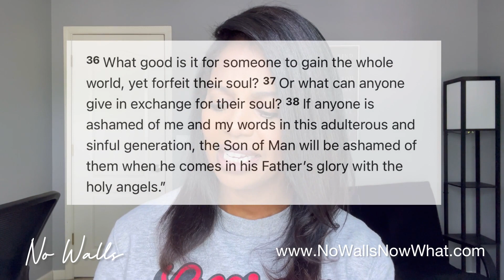MAKING A PROFIT